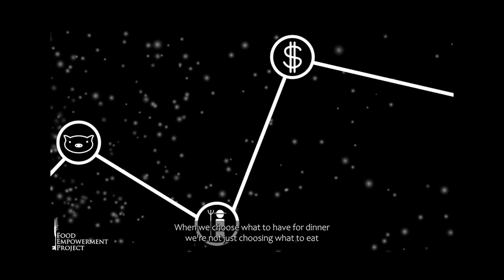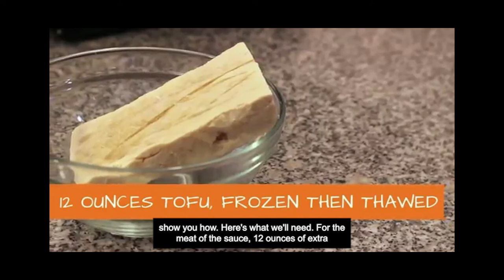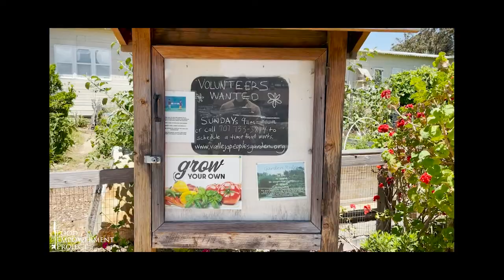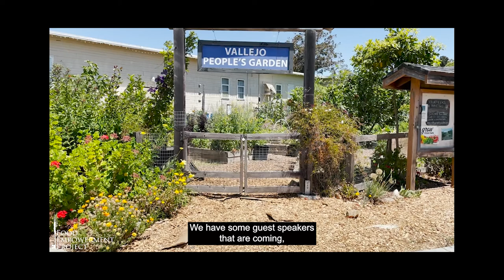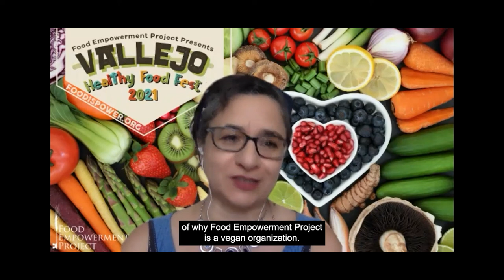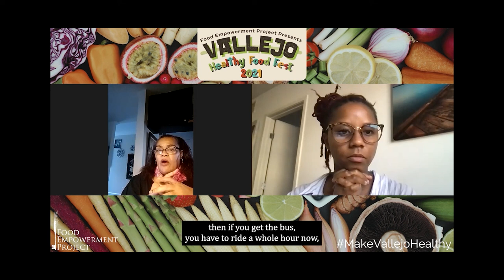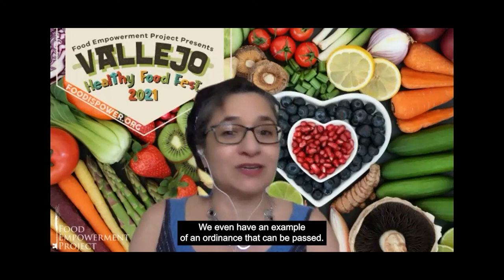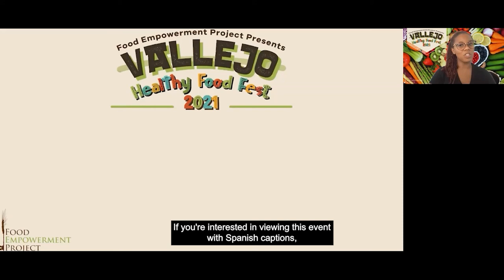Vallejo Healthy Food Fest 2021 Week 1 Recording (English Subtitles)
Food Empowerment Project's 2021 Vallejo Healthy Food Fest (Recorded Live September 12th)
Schedule:
F.E.P. Introduction & Welcome
Maria Guevara Tribute
Cooking Demo: Vegan Filipino Spaghetti with Astig Vegan
Vallejo People’s Garden Tour
Educational Segment I: Vegan for the Animals with Erika Hazel
Performance by Quetzalli Ballet Folklórico
Educational Segment II: Update on Access to Healthy Foods in Vallejo with Helen Marie “Cookie” Gordon
Live Q&A and wrap up with Food Empowerment Project
Connect with Food Empowerment Project Online!